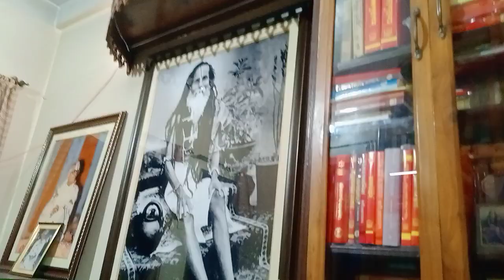।।মধুর সুরে হরিনাম সংকীর্তন।। HARINAM SANKIRTAN...jayguru#krishna